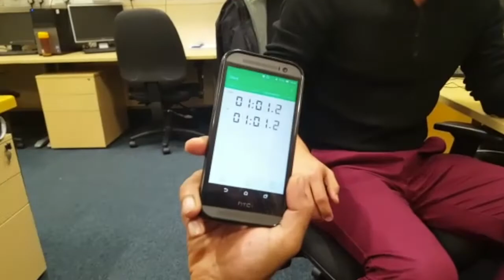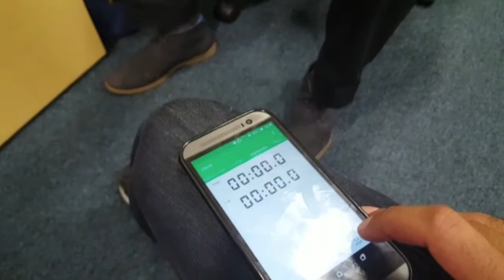Clementine Challenge! Can you do it?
How many clementines can you destroy in a minute!? AND how fast can you kill one off!?